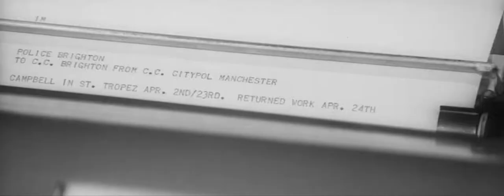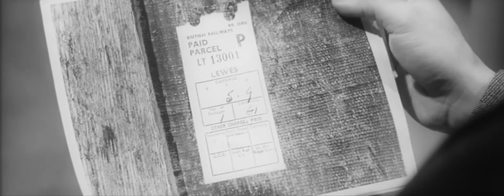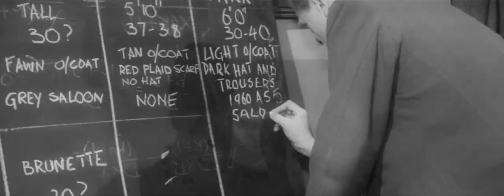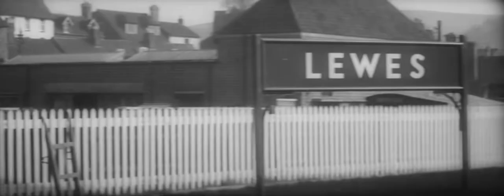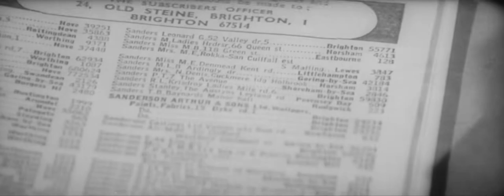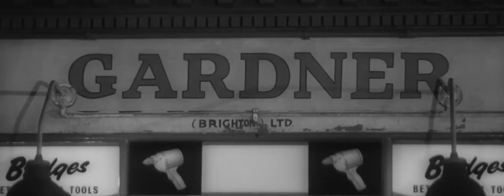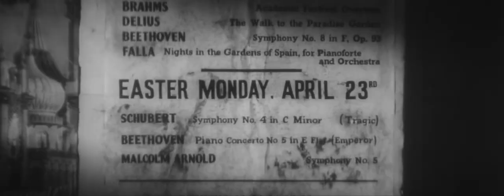JIGSAW. 1962 - CRIME DRAMA: A woman's unidentified body found, together with a knife and a hacksaw:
British Movie Classics:
A woman argues with an unseen man. She wants to marry him but he moves to attack her.

Later, her remains are found both dismembered and incinerated, together with a knife and a hacksaw in a small furnace in Saltdean, near Brighton. Two local detectives, following up a small but odd burglary of leases at an estate agent's office, discover the body and take on the investigation of the death.

The dead woman cannot be identified but they initially think she is called Jean Sherman, since a suitcase with the initials JS had been left at the scene. The main suspect is an unidentified man who has used the false identity of John Campbell to rent the house in which the woman was found. The detectives methodically develop and follow up leads to identify both people, mostly in Brighton, but also further afield in Lewes and Greenwich.

Starring:
Jack Warner as Detective Inspector Fred Fellows
Ronald Lewis as Detective Sergeant Jim Wilks
Yolande Donlan as Jean Sherman
Michael Goodliffe as Clyde Burchard
John Le Mesurier as Mr Simpson
Moira Redmond as Joan Simpson
Christine Bocca as Mrs Simpson
Brian Oulton as Frank Restlin
Ray Barrett as Sergeant Gorman
Norman Chappell as Andy Roach
John Barron as Ray Tenby
Joan Newell as Mrs Banks
Reginald Marsh as Hilders
Timothy Bateson as Porter (uncredited)
Geoffrey Bayldon as Constable at Murder Scene (uncredited)
John Horsley as Supt. Ramsey (uncredited)
Robert Raglan as Chief Constable (uncredited)

You may also like our sister channel packed with action and war films:   @classicbritishwarmovies